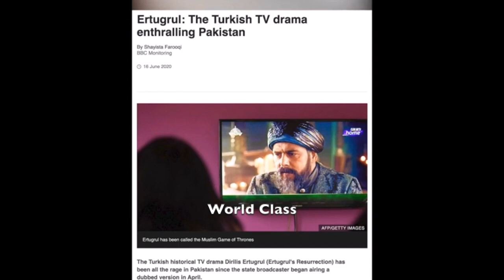Engin Altan New interview and cengiz coskun URDU Translation